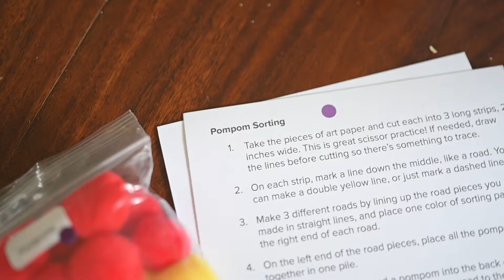Vroom Vroom Messy Play Kit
This sensory activity kit is perfect for all those construction-lovers out there! It includes 4 super fun, hands-on activities for kids who loves cars and trucks and everything vehicular.

1) muddy and clean carwash
2) pompom sorting
3) scoop and dump construction
4) foam boat races

The box includes everything you need, including a car and dump truck! The activities in this kit are designed to build fine motor control, hand eye coordination, pre-writing skills, and so much more!

This is one of the monthly subscription boxes for Messy Play Kits. These boxes are sensory activity kits for children ages 3-8, available as a monthly subscription on MessyPlayKits.com!